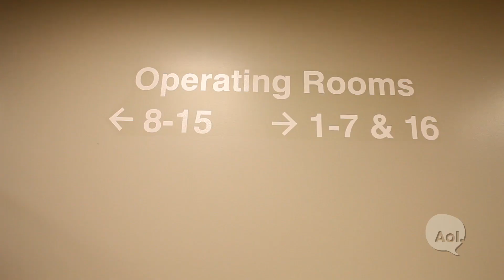You've Got Dr. James Cole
Trauma doctor James Cole explains what is required of emergency physicians. Dr. Cole works out of the Advocate Good Samaritan Hospital near Chicago and is a veteran physician member of the Marine Corps. His memoir is titled "Trauma: My Life as an Emergency Surgeon."